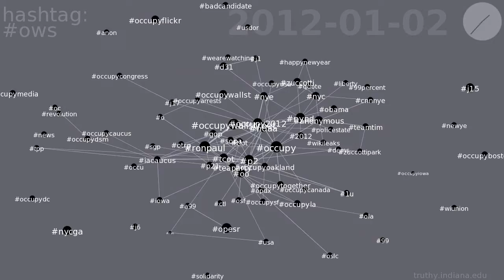ows co-occurrence network on Twitter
This video shows the evolution of the co-occurrence network for hashtag ows on Twitter.